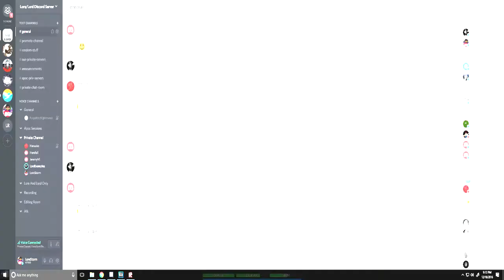NICE DRIVING! - Apocalypse Rising Tales | Episode 7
Today i play with all my friends and we have alot of fun so i hope you enjoy and SORRY FOR THE BRIGHT LIGHT IM TRYING NEW STUFF SORRY!